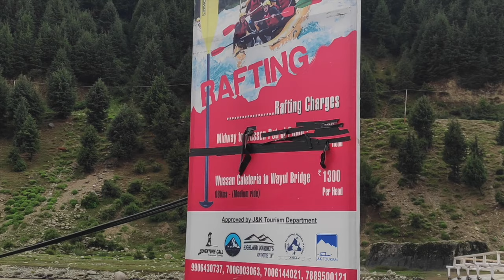Things to do in Sonmarg | Kashmir travel Series | Thajiwas glacier | Zero Point | HeavenOnEarth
If you are planning to visit Sonmarg, this video is for you. We will take you through all the things to do in and around Sonmarg, Kashmir.

It is known as the Meadow of gold,  located at an altitude of 8960 ft. You will find here a majestic glacier called Thajiwas Glacier, several meadows, and snow-capped mountains which makes it an ideal holiday destination in Kashmir.

It takes about 2 and a half hour drive from Srinagar and all through the way you will find green majestic mountains and stream of water on the sides. The drive itself is so mesmerising so it is a must visit place in Kashmir. It was truly an heaven on earth.

If you are planning to visit during the months of Amarnath Yatra be aware of the time restrictions at several Checkpost to and fro from Srinagar to Sonmarg. This period is considered off-season so one advantage is there will be less crowd in Sonmarg. Which made our visit even more beautiful and peaceful.

Places to visit:
1. Thajiwas Glacier in Sonmarg, take an horse ride or trek up to the majestic glacier.
2. Zero Point - drive to Zero point by taking a local taxi and enjoy several snow games.
3. White water rafting - You can try out rafting on the way back to Srinagar. It is about 8 km long and a medium level difficulty rafting.